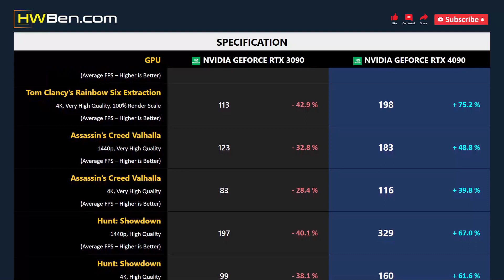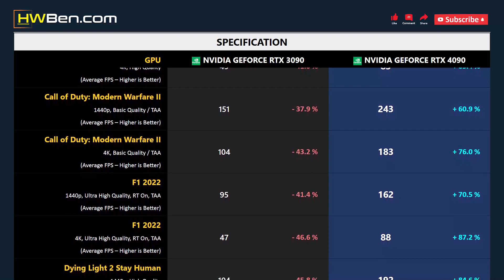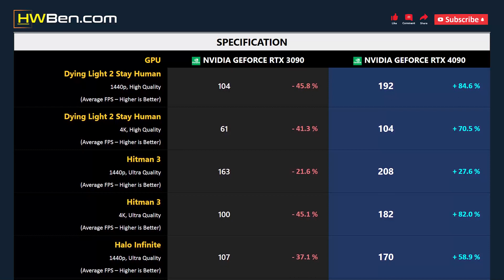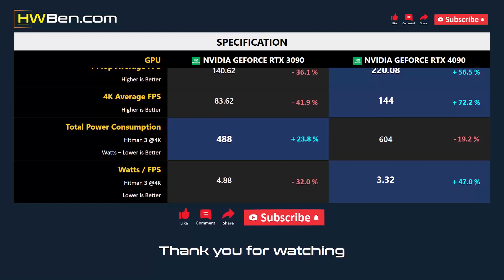RTX 3090 vs RTX 4090 - 13 Games 1440p 4K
nVidia Geforce RTX 3090 vs nVidia Geforce RTX 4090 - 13 Games 1440p 4K

SPECS
CPU : AMD Ryzen 7 5800X3D
MOTHERBOARD : MSI MPG X570S
RAM : 32GB DDR4 3200 CL14
OS : Windows 11 21H2
SAM : ON

GAMING BENCHMARK
1 - Watch Dogs: Legion
2 - Tom Clancy’s Rainbow Six Extraction
3 - Assassin’s Creed Valhalla
4 - Hunt: Showdown
5 - Far Cry 6
6 - The Outer Wolrds
7 - Cyberpunk 2077
8 - Call of Duty: Modern Warfare II
9 - F1 2022
10 - Dying Light 2 Stay Human
11 - Hitman 3
12 - Halo Infinite
13 - Shadow of the Tomb Raider